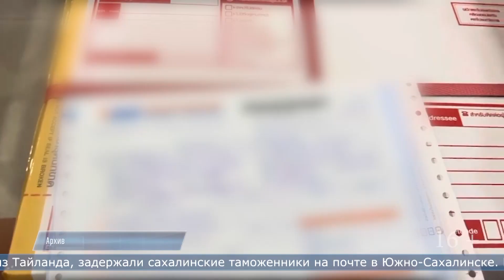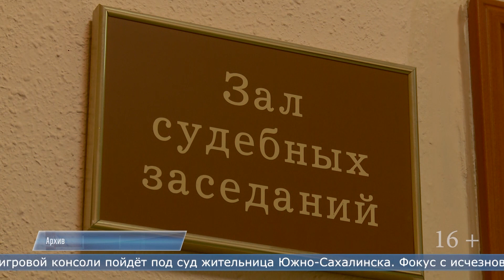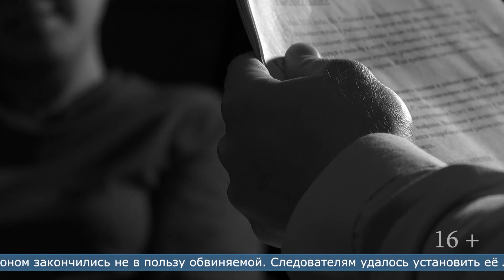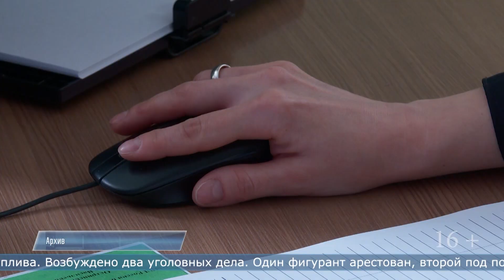08.04.2024 Программа «ЧП 65»